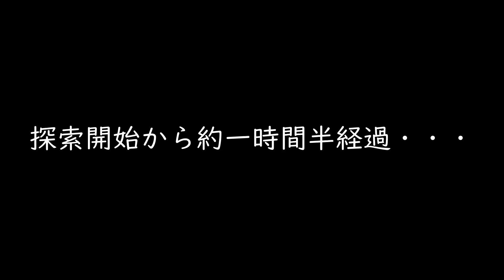【Terraria】2D世界で4人の仲間とサバイバル ～Journey's end～ Part14【ゆっくり実況】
ほんとに戦闘以外で苦戦しました・・・
今までのボスで一番撮影が大変だったかもしれませんw
ただその分倒したときの達成感はラスボスレベルでしたねw
それと動画内の最後でも話したのですが今回で中の人の都合の問題でアリスが次回以降登場しません
本当に申し訳ないです・・・

視聴者さんとの交流用ディスコードサーバー作りました!!
参加してくだされば撮影風景の配信や雑談、一緒にゲームをプレイする等可能なのでぜひ!!
Twitterもやっていますので是非‼
素材提供

魔王魂様、DOVA-SYNDROME様、Bensound様、甘茶の音楽工房様、youtube audio library様、ニコニコモンズ様、効果音ラボ様、いらすとや様
編集ソフト